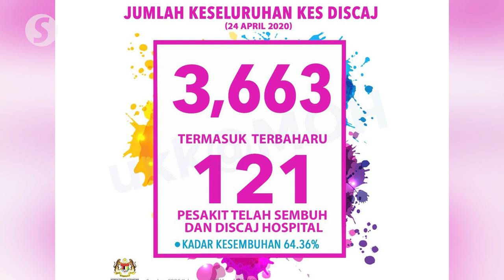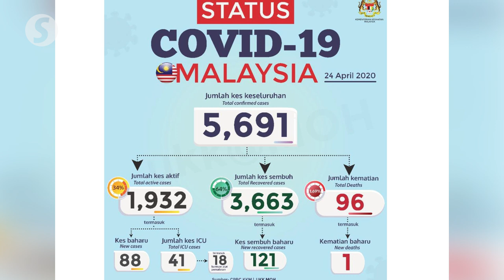88 new cases bring total to 5,691, death toll now at 96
Malaysia reported 88 more Covid-19 cases on Friday (April 24), bringing the total number of Covid-19 infections in the country to 5,691.

Health director-general Datuk Dr Noor Hisham Abdullah said this at the Health Ministry’s daily Covid-19 media briefing on Friday evening.
Malaysia also discharged 121 more patients in the same 24-hour span, which means 3,663 patients have recovered from Covid-19 in Malaysia since the outbreak began.